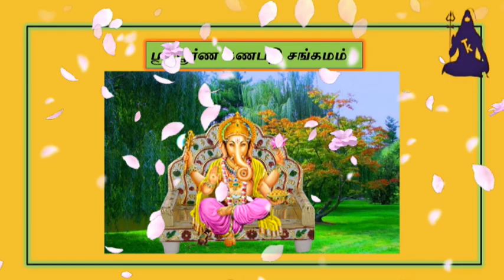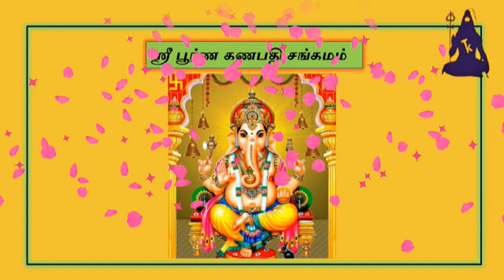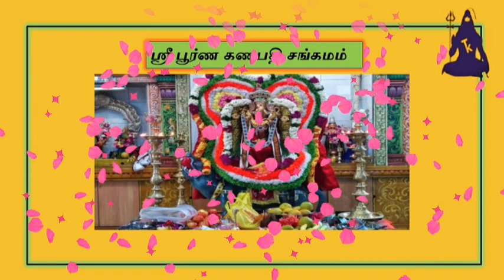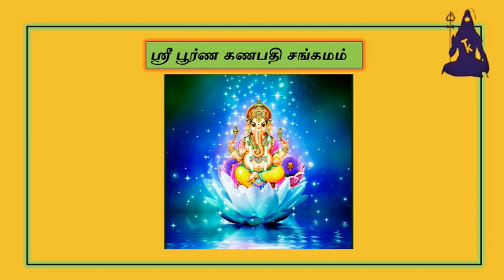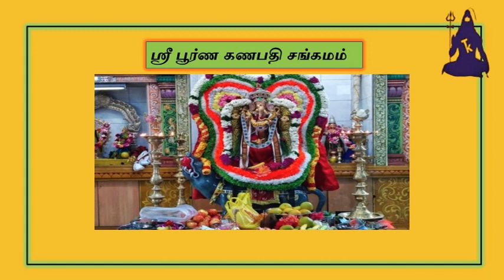ஸ்ரீ விநாயகர் சதுர்த்தி சிறப்பு பதிவு (2021) /ஸ்ரீ பூர்ண கணபதி சங்கமம்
lyrics by : kumaratchi Dr R vaidhyanathan